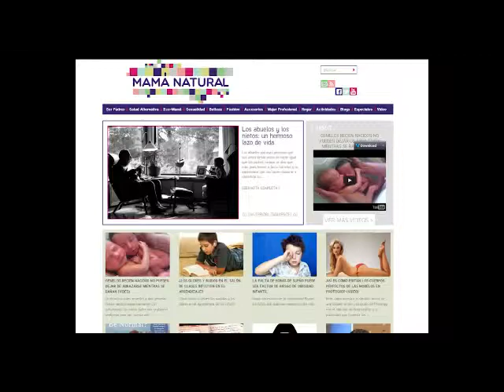Programa 5 Segunda Temporada Ssi Con Raquel Bessudo - Claudia Lizaldi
&nbsp;Raquel Bessudo nos presenta lo que veremos durante el programa. Raquel  entrevista a la conductora, escritora, conferencista y actriz, Claudia Lizaldi, y  en la m&uacute;sica tendremos a un joven cantautor Mexicano, Carlos Oen.